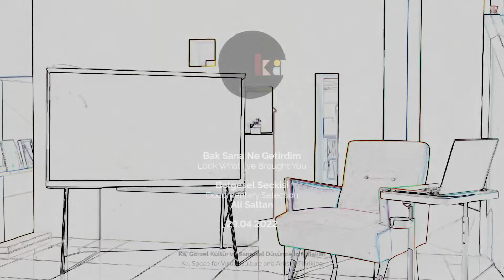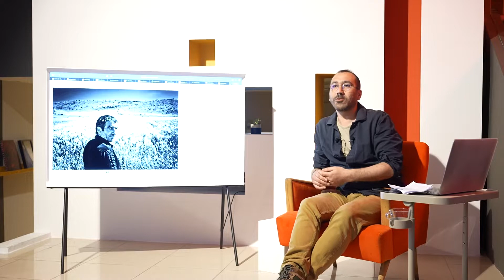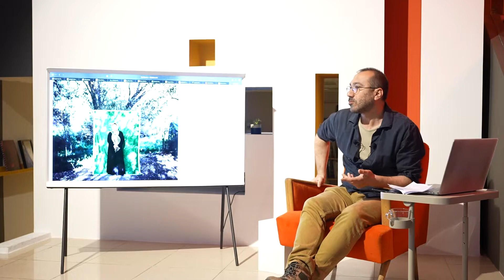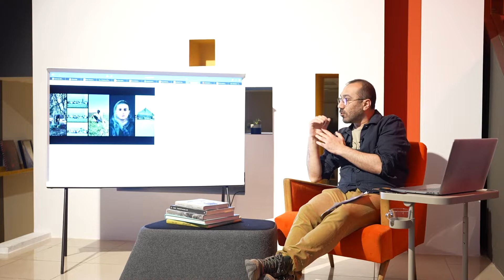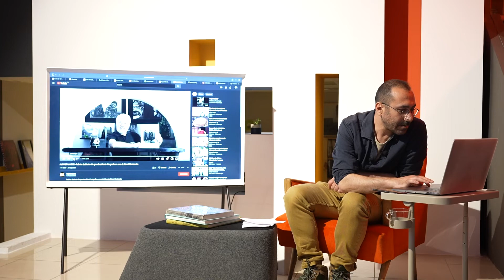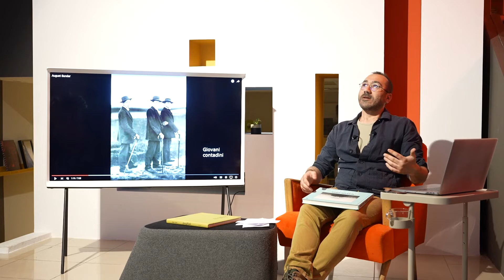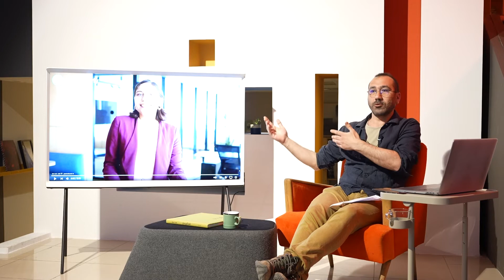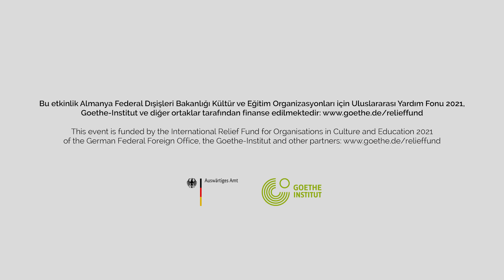Bak Sana Ne Getirdim // Ali Saltan - Belgesel Seçkisi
Bak Sana Ne Getirdim: Belgesel Seçkisi
Look What I’ve Brought You: Documentary Selection
Ali Saltan
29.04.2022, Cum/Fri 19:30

[ scroll for eng]

Bak Sana Ne Getirdim, Ali Saltan’ın Belgesel Seçkisi ile devam ediyor! Çalışmalarında özellikle siyasi ve kültürel coğrafya, alt kültürler, kentsel bellek, artık ve soylulaştırma bağlamında sınır, kimlik ve göçle ilgili konuları çalışan fotoğafçı Ali Saltan, aşağıda listelenen kitapları kendi yorumuyla bizlerle paylaştı.
2013'te başlayan Bak Sana Ne Getirdim etkinliğiyle, bugüne dek Ka için çok farklı bakış açılarına sahip sanatçılar, editörler, yayıncılar kitaplar seçti, bu kitapları izleyicilere anlattı. Her bir kitap Ka kitaplığında sizleri bekliyor! Etkinliğin sürdürülmesi ve kitapların korunabilmesi için kitaplık üyelikle ziyarete açık.
Ali Saltan seçkisi:
1. A Room of Their Own - Susan Meiselas, Multistory, 2017
2. Early Works - Martin Parr, MPF and RRB Photobooks, 2020
3. Uomini del Ventesimo secolo - August Sander, Abscondita, 2016
4. Odysseia - Antoine D'Agata, Andre Frere Editions, 2013
5. Songbook - Alec Soth, MACK, 2015
6. Seen Behind the Scene - Marry Ellen Mark,Phaidon Press ,2008
Ali Saltan 1982'de doğdu. Özellikle siyasi ve kültürel coğrafya, alt kültürler, kentsel bellek, artık ve soylulaştırma bağlamında sınır, kimlik ve göçle ilgili konuların incelenmesiyle ilgileniyor. İstanbul Mimar Sinan Güzel Sanatlar Üniversitesi'nde Sosyoloji okudu ve 2010 yılında Ankara Üniversitesi'nde Toplumsal Cinsiyet ve Kadın Çalışmaları alanında yüksek lisans yaptı. Çok sayıda platform için editör, görsel danışman, sosyolog ve medya direktörü olarak çalıştı. Halen çeşitli STK'lar için fotoğraf ve video projeleri üzerinde çalışmaktadır. Ali Saltan, PLATFORM by GAPO'nun üyesidir.
Bu etkinlik Almanya Federal Dışişleri Bakanlığı Kültür ve Eğitim Organizasyonları için Uluslararası Yardım Fonu 2021, Goethe-Institut ve diğer ortaklar tarafından finanse edilmektedir: irf2021 @gi_ankara @goetheinstitut

Kamera : Duygu Gören
Edit & Kurgu : İbrahim Karakütük
Jenerik Müziği : Mert Çavuşoğlu & Serhan Arcag

ENG

by Ali Saltan
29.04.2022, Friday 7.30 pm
Look What I've Brought You continues with Ali Saltan!
Look What I’ve Brought You continues with Ali Saltan’s Documentary Selection! Ali Saltan, a photographer who studies the subjects of border, identity and migration in the context of political and cultural geography, subcultures, urban memory, surplus and gentrification, interpreted
 the books listed below.
With the beginning of the ‘Look What I’ve Brought You’ events which started in 2013, many artists, editors, and publishers with different perspectives have chosen books for Ka’s library and have told the audience about these books. Each book is waiting for you at Ka’s library! The library is open to visitors with membership to maintain the event.

Books selected by Ali Saltan:
1. A Room of Their Own - Susan Meiselas, Multistory, 2017
2. Early Works - Martin Parr, MPF and RRB Photobooks, 2020
3. Uomini del Ventesimo secolo - August Sander,, Abscondita, 2016
4. Odysseia - Antoine D'Agata, Andre Frere Editions, 2013
5. Songbook - Alec Soth, MACK, 2015
6. Seen Behind the Scene - Marry Ellen Mark, Phaidon Press ,2008
Ali Saltan (1982). He is particularly interested in the issues related to border, identity, and immigration in the context of political and cultural geography, subcultures, urban memory, surplus, and gentrification. He studied Sociology at Mimar Sinan Fine Arts University, Istanbul, and received his MA in Gender and Women’s Studies from Ankara University in 2010. He worked as an instructor in various photography-related courses at Başkent University and Ankara University between 2010 and 2018. Also, he worked as an editor, visual consultant, sociologist and media director for a multitude of platforms. Currently, he works on commissioned photography and video projects for several NGOs.

Camera : Duygu Gören
Edit : İbrahim Karakütük
Jeneric: Mert Çavuşoğlu & Serhan Arcag